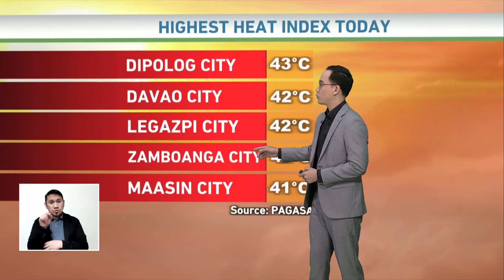Pag-ulan bandang hapon at gabi, asahan sa ilang bahagi ng bansa bukas | TV Patrol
Ayon kay resident meteorologist Ariel Rojas, normal lamang sa tag-init ang pag-ulan dahil sa mainit na hanging may dalang moisture ang nagpapabuo sa thunderstorm.